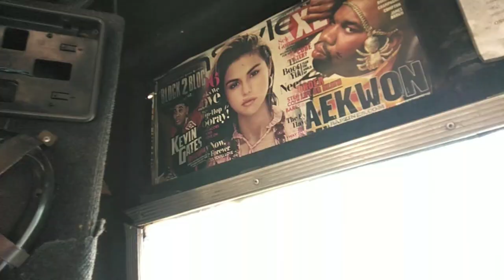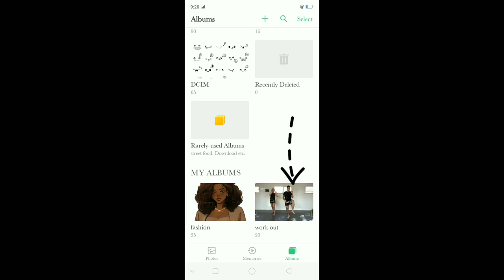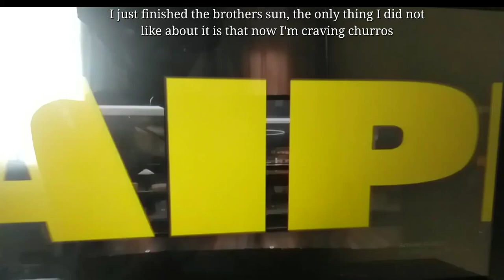🎀weekend at home, noodles, cleaning, small room changes - ⚘33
Welcome to the bubble 🫧

find me on Linktree @its_nayyah

faq (⁠◕⁠ᴗ⁠◕⁠✿⁠)*ﾟ⁠+
name: Nayyah
real name: Sandra
ethnicity: kenyan+ethiopian
born in: Kenya
live in: Nairobi
editing app: VLLO
thumbnails: canva

love, Nayyah